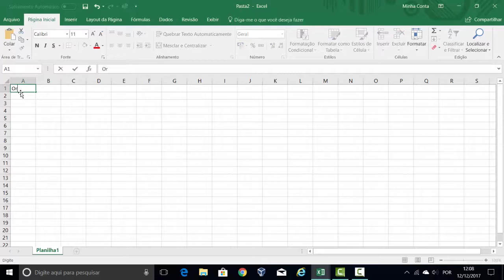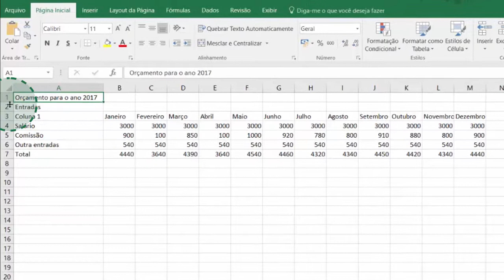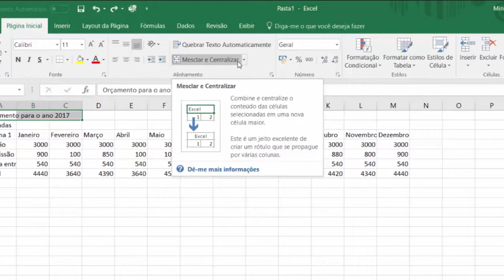O que é uma célula?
Para você as planilhas do Excel ainda são novidades? Veja neste vídeo tudo o que é necessário para aprender Excel começando pelas Células.